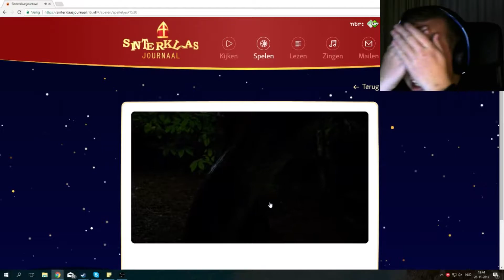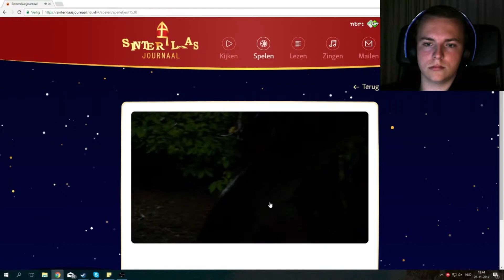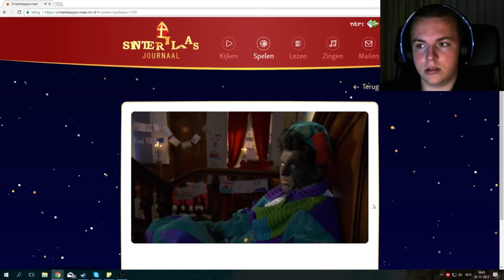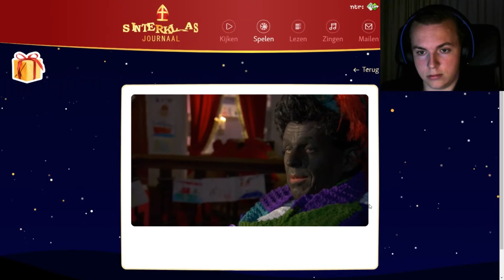"HET VERLANGLIJSTJE" Sinterklaas Video #2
Hallo kijkers van GameScopR, dit is weer een nieuwe video, vond je deze video nou leuk, laat dan zeker even een reactie achter en vergeet natuurlijk niet te Abonneren op dit kanaal!!!